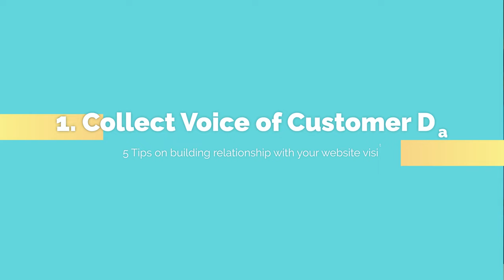5 Tips on Building Relationship with Your Law Firm Website Visitors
Want to build a stronger connection with your law firm website visitors? Follow these five simple tips to build a stronger connection with your audience and keep them coming back for more.